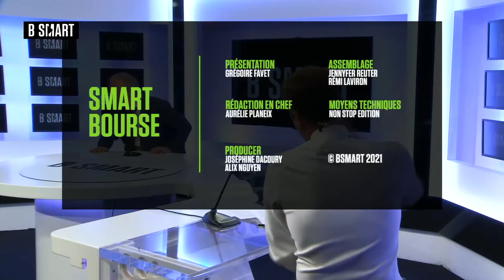SMART BOURSE - Emission du mardi 27 juillet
Mardi 27 juillet 2021, SMART BOURSE reçoit Eddie Misrahi (Président, Apax Partners)